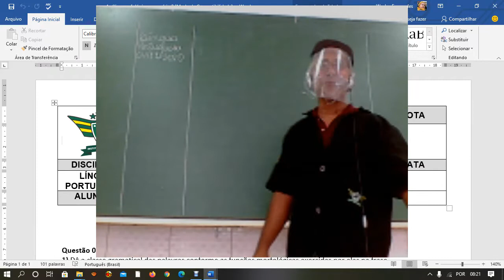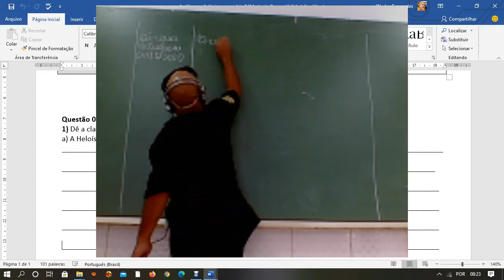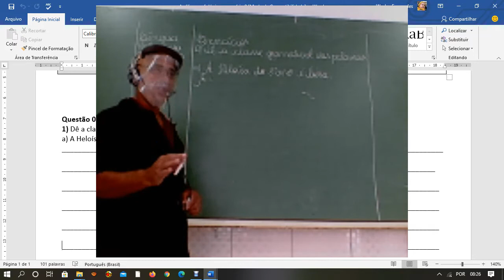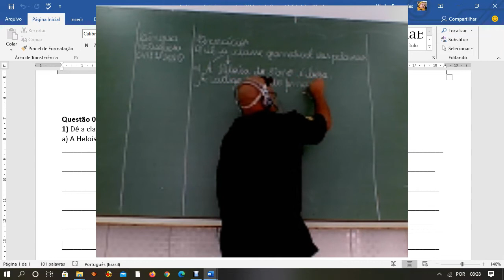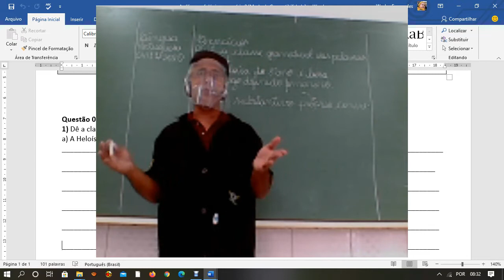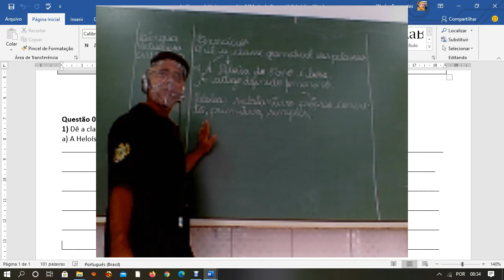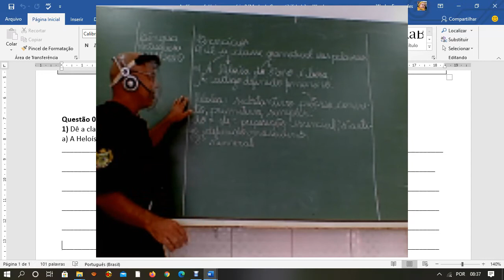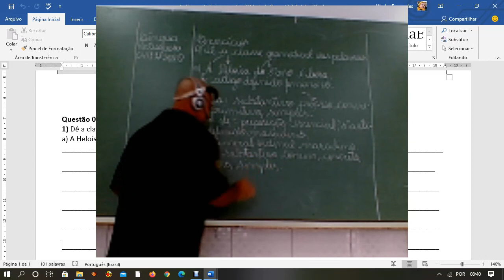8° ANO LP - Wesley - 1ª aula - Análise Morfológica - Correção de exercícios - 04-11-2020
8° ANO LP - Wesley - 1ª aula - Análise Morfológica - Correção de exercícios - 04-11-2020